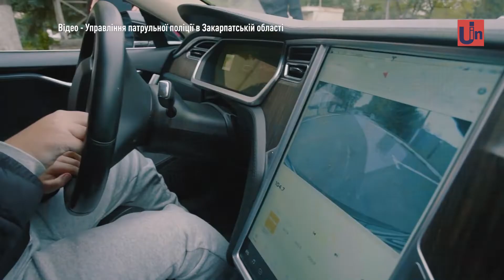«Я вірю, що все буде добре». Закарпатські патрульні здійснили дитячу мрію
Захворювання Михайлику діагностували у 5-річному віці. Зараз йому 15. Хлопець обожнює читати. Школу він не відвідує, навчається вдома. Та це йому не заважає освоювати навчальну програму. У нього хороша пам’ять, найбільше полюбляє історію та географію. Ще одна пристрасть Михайлика – це автомобілі. Нещодавно здійснилася його мрія. Хлопець став першим героєм соціального проекту «Не сам», який організувала поліція Закарпаття. Патрульні разом із Михайлом їздили на улюбленій марці авто хлопчика.